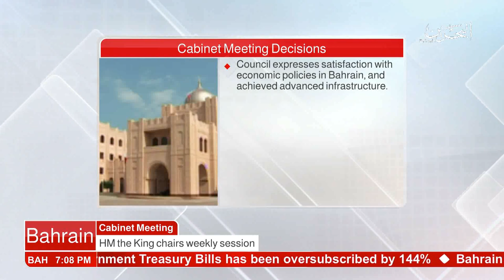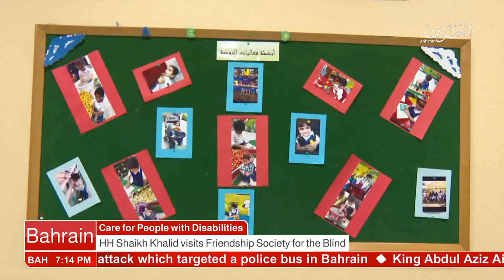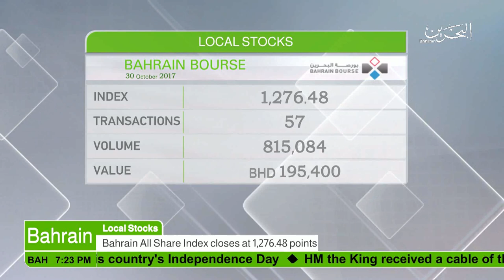البحرين : Bahrain English News Bulletins 30-10-2017